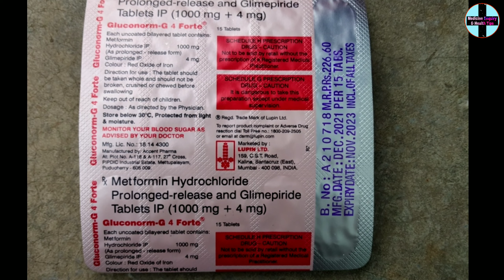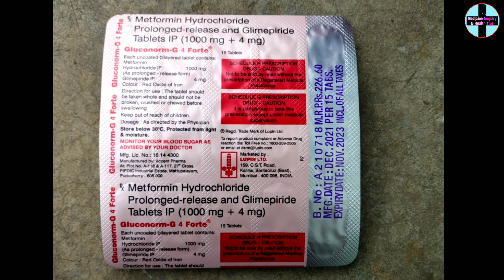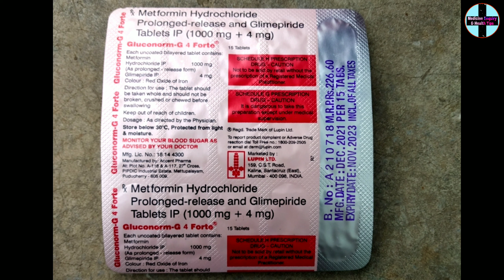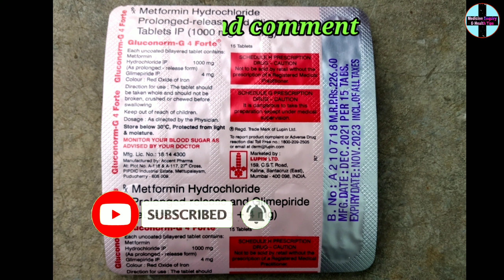gluconorm g4 forte || gluconorm g4 forte tablet || metformin glimepiride tablets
gloconorm g4 forte || gloconorm g4 forte tablet || metformin glimepiride tablets || gloconorm g4 ||

main Randhir kumar, aur mera channel medicine enquiry and health tips ke madhyam se aaj main  gluconorm g4 forte tablet ke bare mein pura details bataya hun Jaise ki iske fayde, nuksan, use karne ke tarike(doses) , composition, company aur price ityadi.